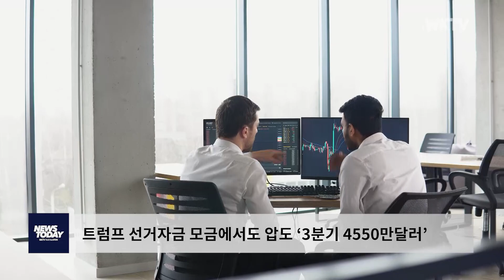트럼프 선거자금 모금에서도 압도 ‘3분기 4550만달러’